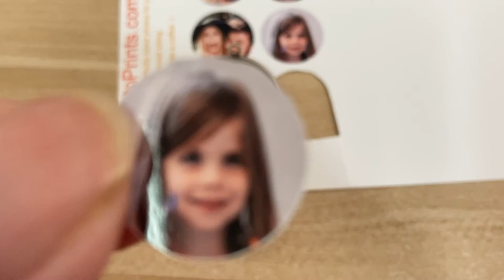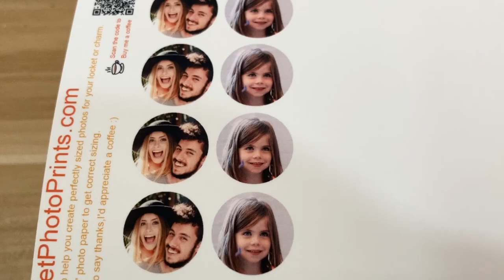How to EASILY Resize Pictures for Any Locket!(2022)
In this video I am going to guide you step by step how to make locket size photos as small as you need to fit any locket or charm using an online locket photo sizing tool.